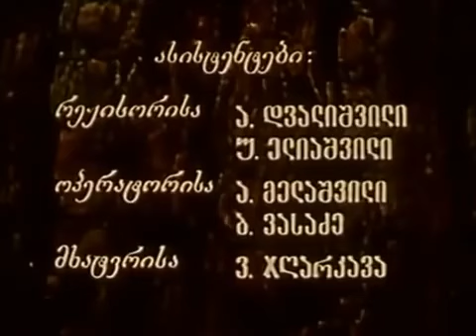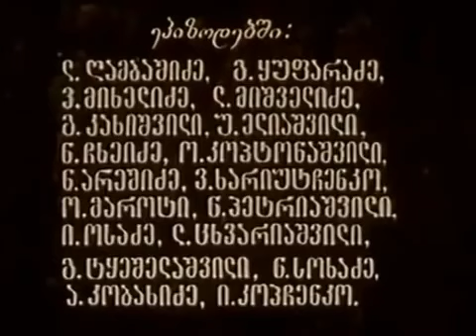დათა თუთაშხია 1 სერია